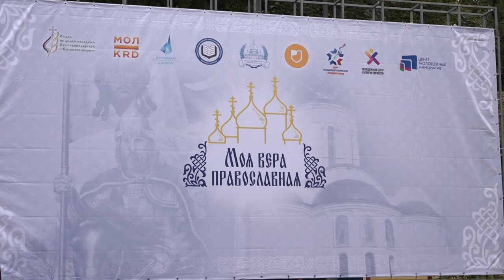В Северском районе прошел слет православной молодежи